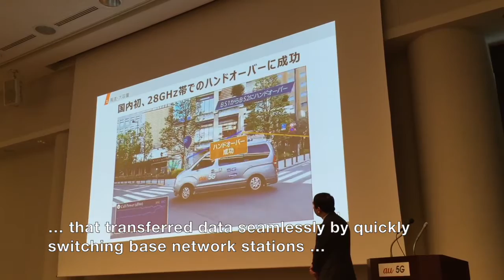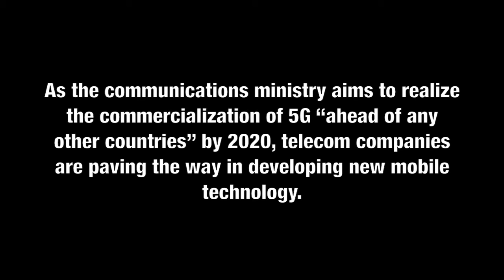KDDI’s 5G wireless network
KDDI Corp. teased some of the projects it is developing for its next-generation 5G wireless network.